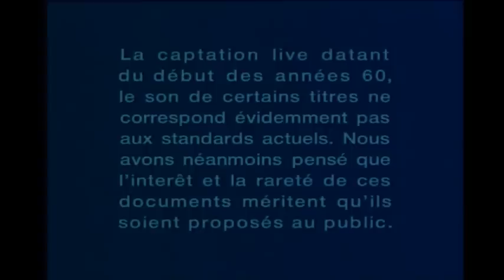Johnny Hallyday 1961 a 1966 tous les scopitone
18 titres dont un inédit